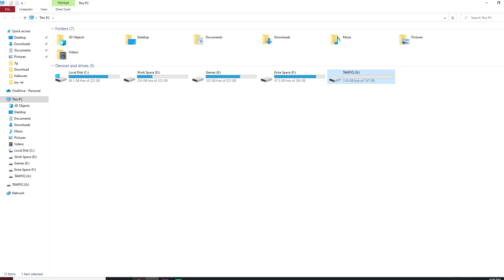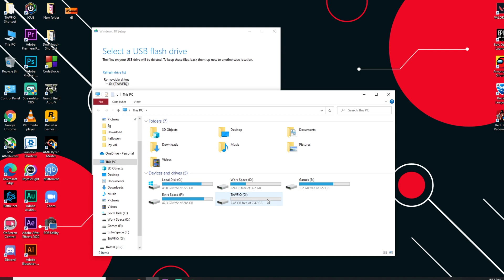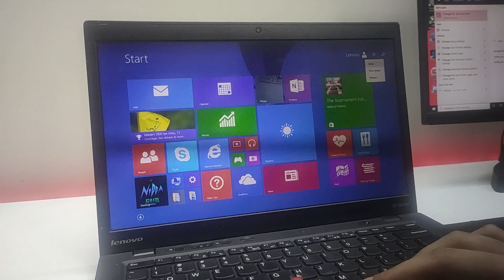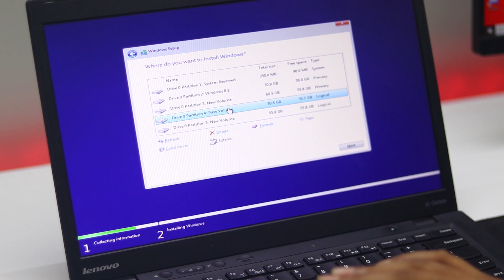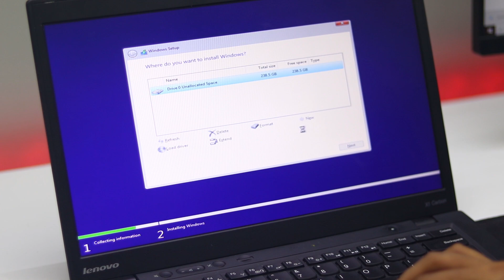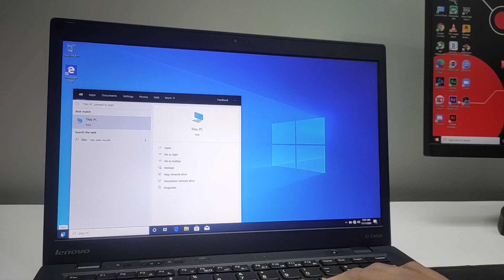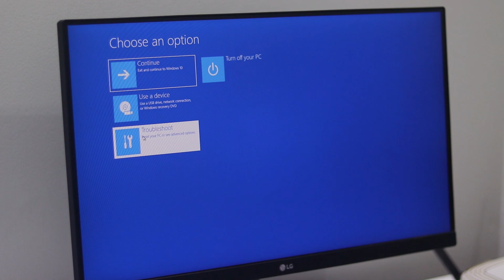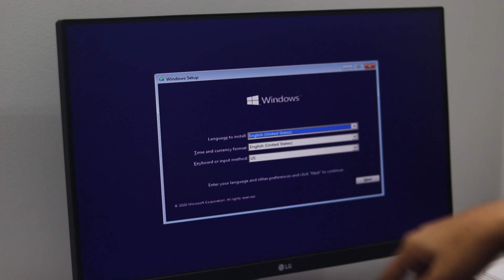A Complete Tutorial on Windows Installation STEP BY STEP|(Bootable USB+Installation)|GTBD|Bangla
Hello Tech Lovers ❤
Mainly this is a tutorial video on Windows 10 Installation..you know that I love to give Many Information which will help you guys in the process..I have shown how you can make a bootable usb by your own+how to enter bios+windows 10 installation step by step+some works that you have to do after the fresh startup+and some important tips..
hope this video will help you guys a lot...From now on you can definitely install windows 10 by yourself..

CHAPTERS_____________
intro - 00:00
how to make bootable pendrive - 00:58
 information about windows setup - 04:18
windows installation - 06:21
after windows installation - 11:07
Major works after a fresh boot - 12:36
enter bios without key pressing - 14:08
setup tutorial in a UEFI Bios - 15:10
some highlighted things - 16:27
Outro - 16:58